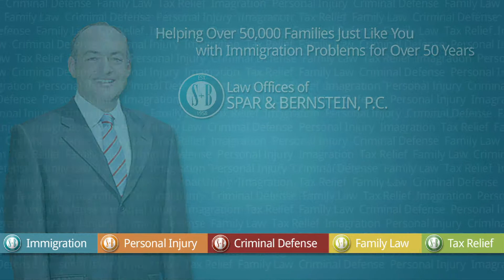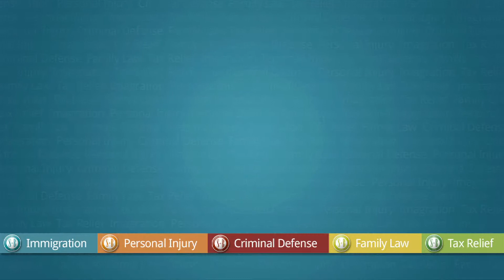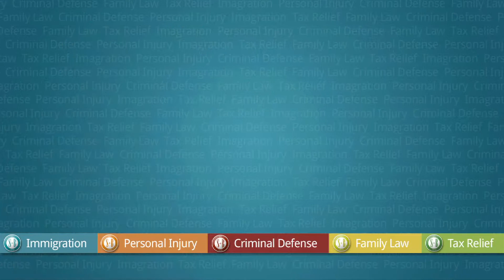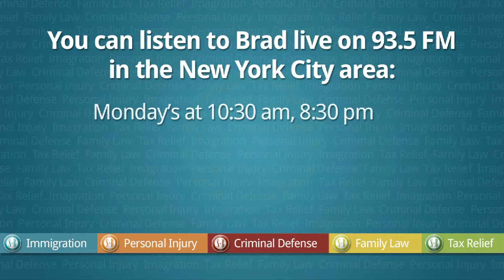Immigration and Accidents Part 2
Since 1958, Spar Bernstein Lewis immigration lawyers has counseled more than 75,000 people to obtain their immigration benefits in the United States including obtaining green cards. Our seasoned immigration attorneys handle all phases of immigration, including permanent residence, green cards, corporate immigration, family immigration, violations of immigration law, work, training and investor visas, and deportation defense. For more information about how our immigration lawyers can help you, visit our or give our New York immigration attorneys a call at .